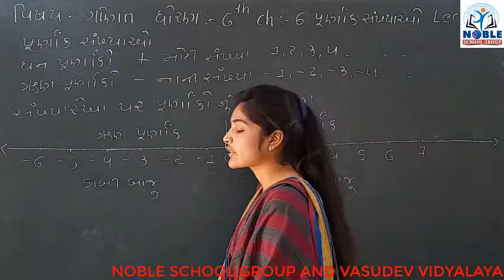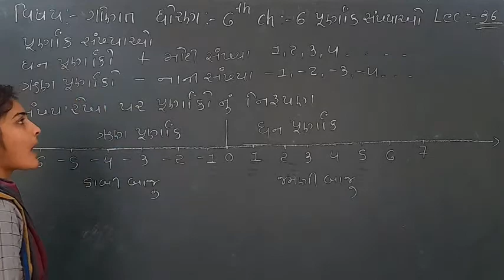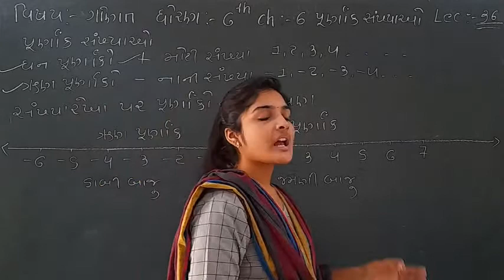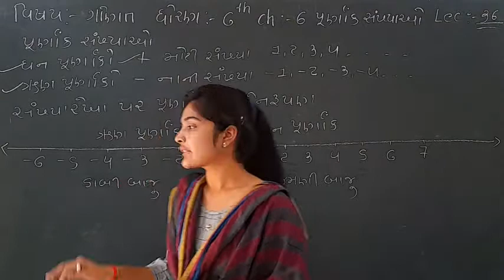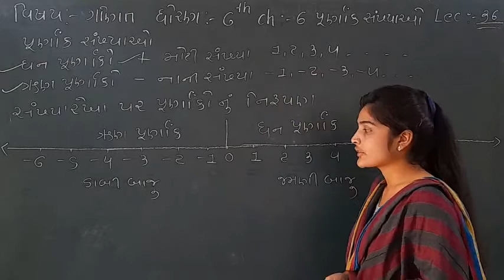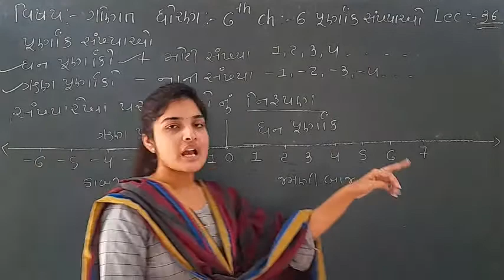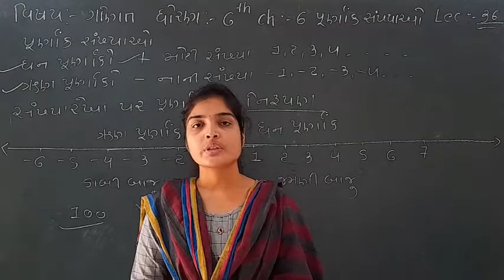Standard 6 Maths Lecture 36 by Leenamadam